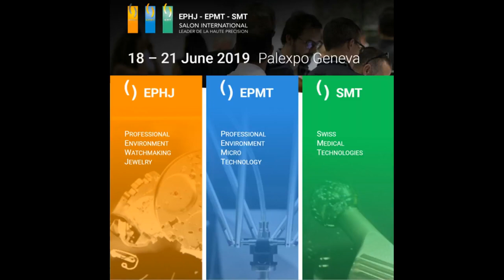Hologram Protofil at EPHJ EPMT SMT 2019 Palexpo Geneva by Amethys Technologies